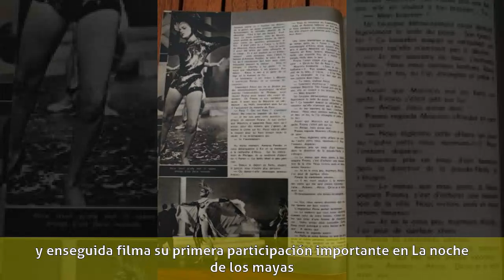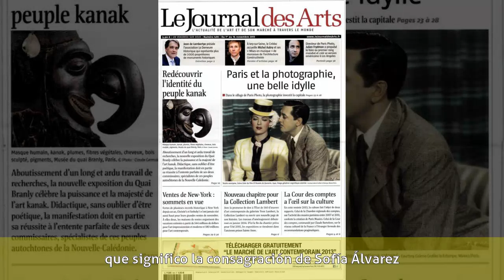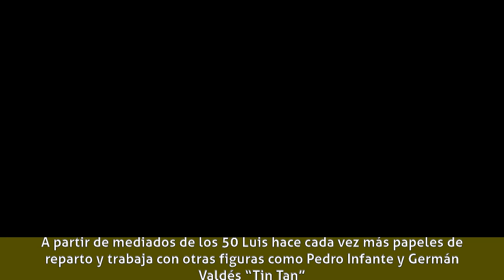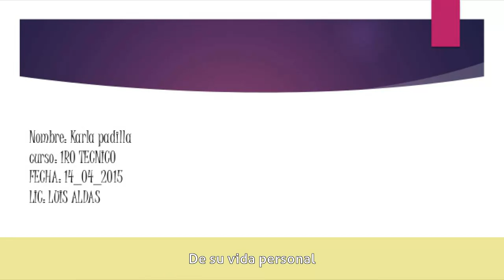Luis Aldás - Biografía